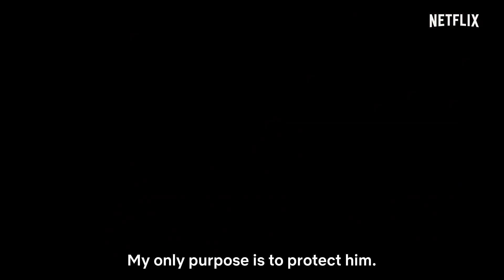THE PROTECTOR New Season 2 Trailer | Netflix Action Series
The Protector: Season 2 | Official Trailer | Netflix

Facing formidable odds against the resurgent Immortals, Hakan and the Loyal Ones must forestall sinister plans to destroy the city -- and all humans.

starring Çağatay Ulusoy, Hazar Erguclu, Engin Ozturk, Burcin Terzioglu, Okan Yalabik